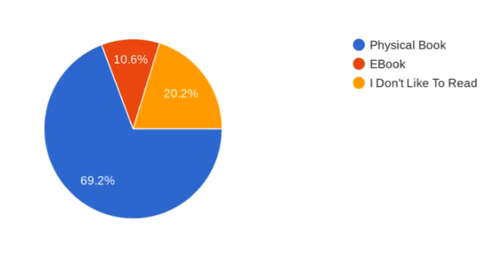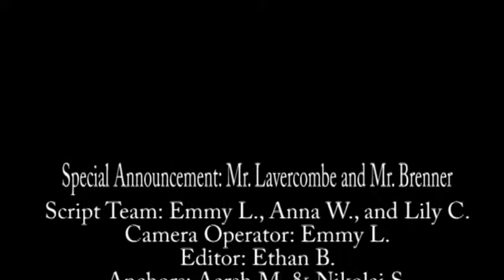01-07-2022 Daily Video Ann (10:23)